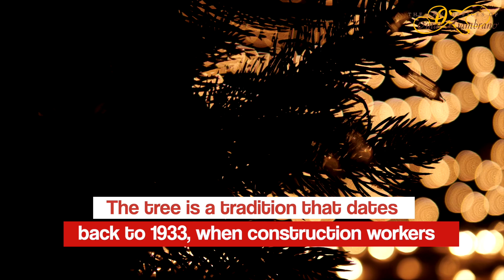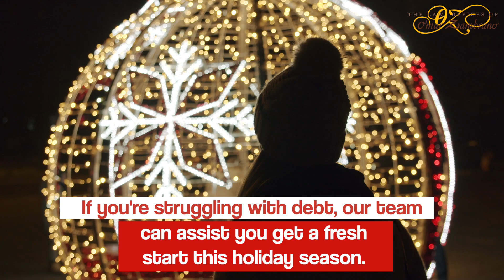82 Foot Rockefeller Center Christmas Tree Cut Down; Journey to New York Begins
82 feet. That is the height of this year's Rockefeller Center Christmas Tree.

It was cut down yesterday and started its trip to New York City. The tree is a tradition that dates back to 1933, when construction workers erected a 20-foot tree as a symbol of hope during the Great Depression.

The tree lighting is one of New York City's most iconic Christmas traditions.

Every year, thousands of people come to Rockefeller Center to watch as the giant Christmas tree is lit up with tens of thousands of twinkling lights.

The event is always a spectacular sight, and it's one that never fails to get people into the holiday spirit.

Since 1997, the lighting ceremony has been broadcast live on NBC in the first hour of primetime, live in the Eastern and Central time zones, and on tape elsewhere.

The ceremony is hosted by Today's Al Roker, Savannah Guthrie, and Hoda Kotb.

This holiday season, don't let debt, credit card payments, and medical bills kill your holiday spirit.

The Law Offices of Omar Zambrano is here to help you with a fresh start.

Christmas is a time of tradition and family, & an iconic part of the holiday season is putting up a Christmas tree.

If you're struggling with debt, our team can assist you get a fresh start this holiday season.

At The Law Offices of Omar Zambrano, we can help you eliminate your debts.